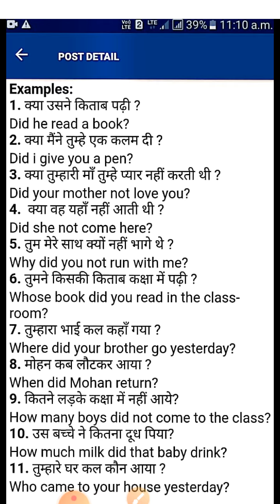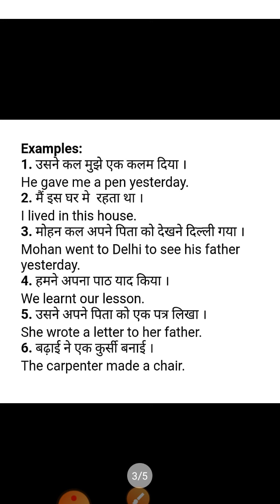5 April 2022